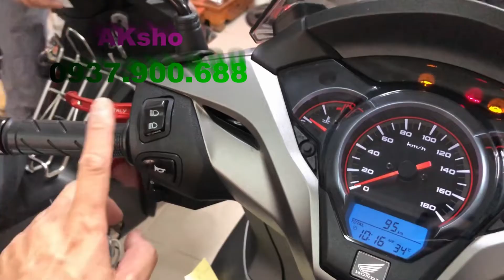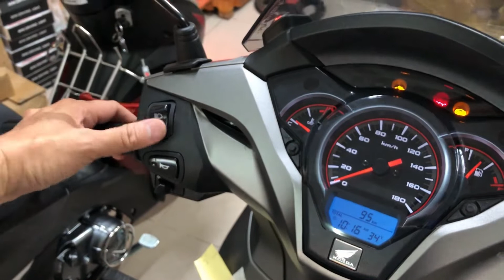TẮT ĐÈN Sh300i giải pháp Nhấn Giữ Passing 3giây_ AKShop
- 582 Sư Vạn Hạnh Phường10 Quận10 HCM